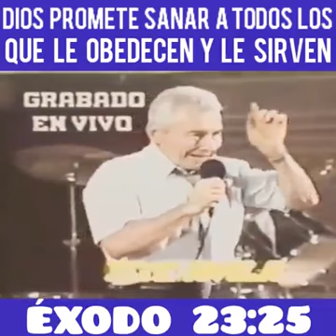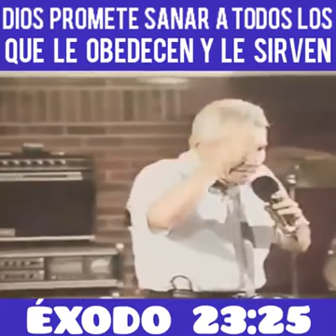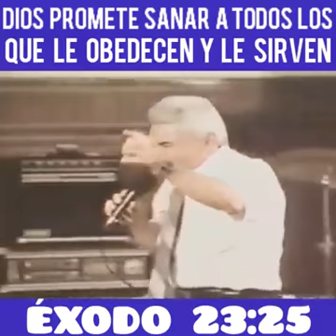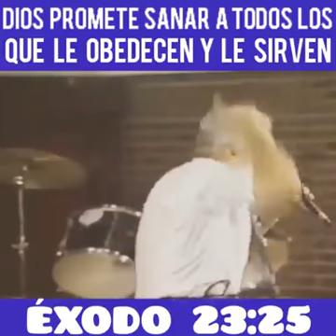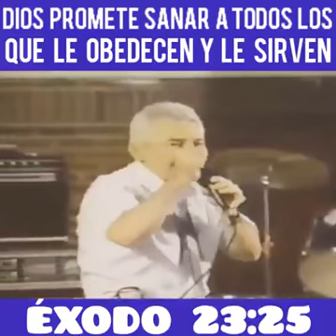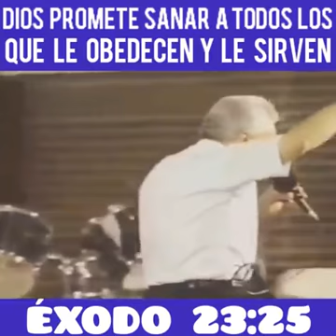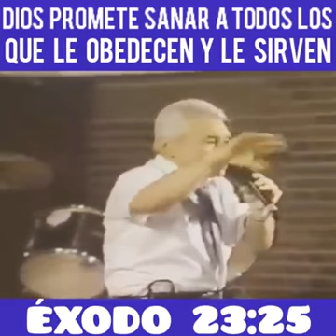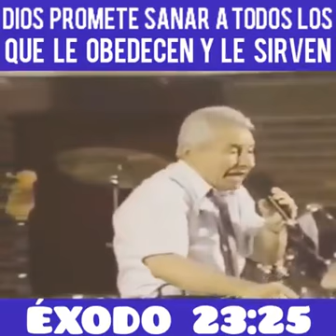SIERVO DEL SEÑOR( yiye avila )